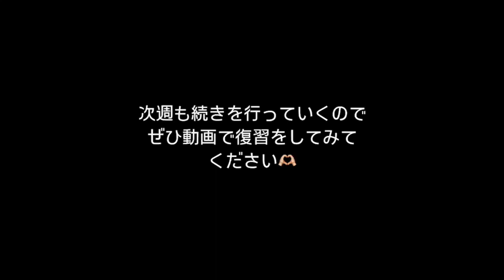R&Bレッスン ソウルアローエデュオール 2023-11-4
【ソウルアローオンラインダンスレッスン】YouTubeチャンネル

【ソウルアローダンススクール】
全国のスタジオで講師と生徒のマンツーマンレッスン

【ソウルアローエデュオール】
定額制で受け放題のグループレッスン。
簡単なメンバー登録で今すぐ受け放題のレッスンが予約できます。
今メンバー登録していただくと登録から1か月無料のキャンペーン実施中です！